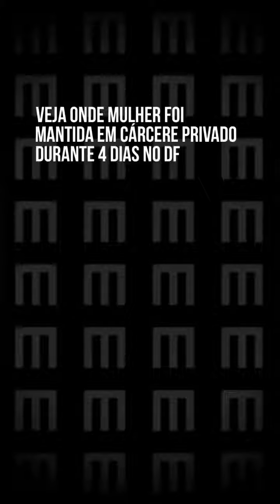Veja onde mulher foi mantida em cárcere privado durante 4 dias no DF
A mulher de 38 anos presa por quatro dias em cárcere privado ficou confinada em uma distribuidora de bebidas com cerca de 10 m², sem banheiro e com espaço para apenas para um colchonete.

Ela foi arrastada para o lugar na última sexta-feira (11/2) e resgatada pela polícia na segunda (14).

Os envolvidos tiveram um relacionamento em 2010, quando o companheiro acabou preso. Ele saiu da cadeia em 2016, mas foi detido novamente no mesmo ano e liberado no fim de 2021. Assim que saiu da prisão, ele procurou a mulher, e eles reataram a relação.

Segundo o depoimento da vítima à Polícia Civil do Distrito Federal (PCDF), o homem não deu sinais de agressividade até a semana passada. Na quinta-feira (10), ele deu mostras de ciúmes quando ela foi a um aniversário com uma amiga. No dia seguinte, ele capturou a companheira.

➡️ Leia a matéria completa acessando o metropoles.com.